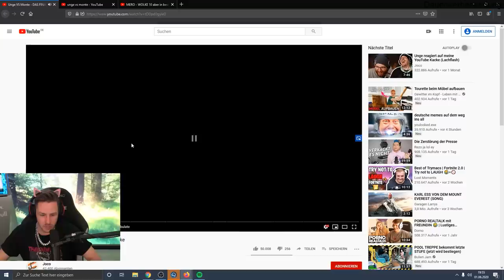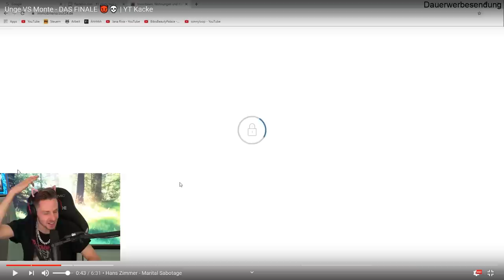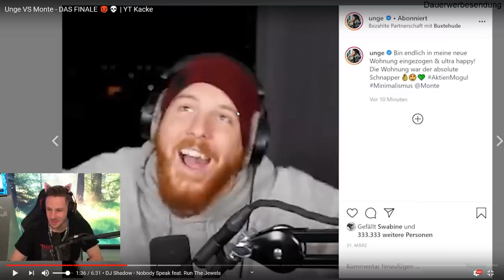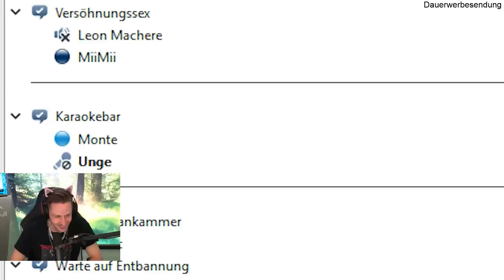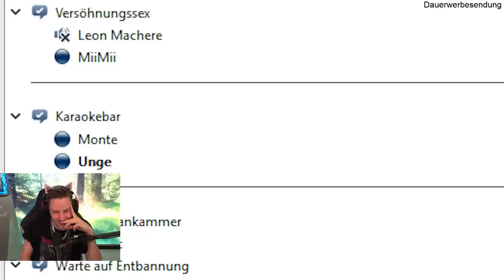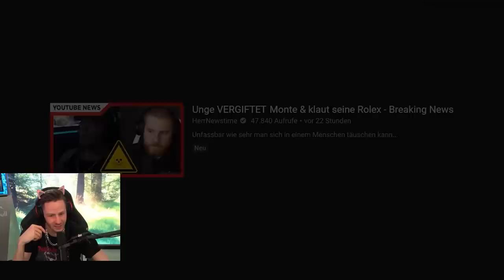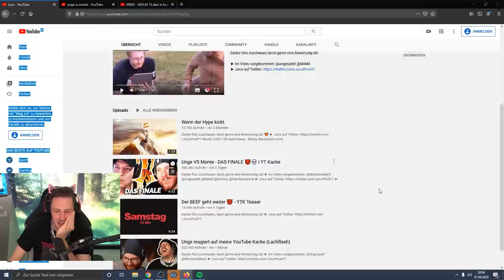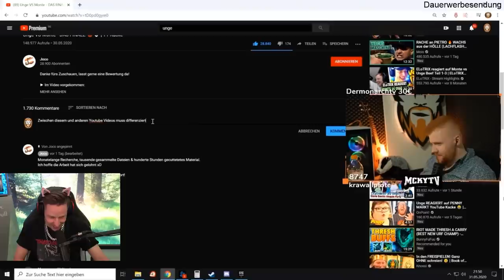Reaktion auf Unge VS Monte - DAS FINALE 😈💀 | ( Das beste Video!)